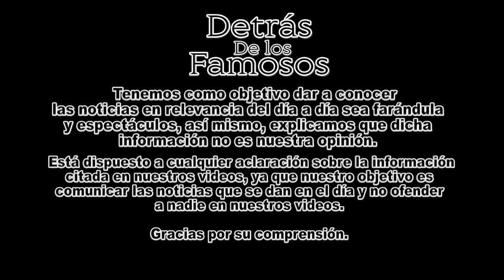ESTAS EMPRESAS PIDEN NO VOTAR POR ANDRES MANUEL LOPEZ OBRADOR [COMPARTE]